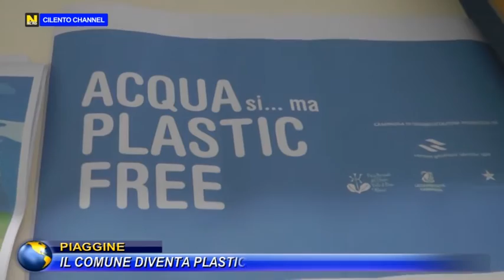PIAGGINE, IL COMUNE DIVENTA PLASTIC FREE.